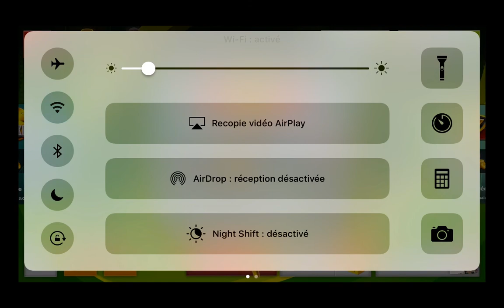Crazy goal - 10K en live de La Réunion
Des buts pas mal dont un avec rebond sur le pion de mon adversaire juste de ouf !!!
En mode vacances je profite d'une petite pause pour 2 matchs a 10K en live. La connexion étant pas stable sur mon lieu de vacance je ne mise pas sur des gros matchs mais j'ai tout de même upload cette vidéo, ce qui veut dire que la vie est belle.

Mon ID: jean_16415 (Ajoutez moi)